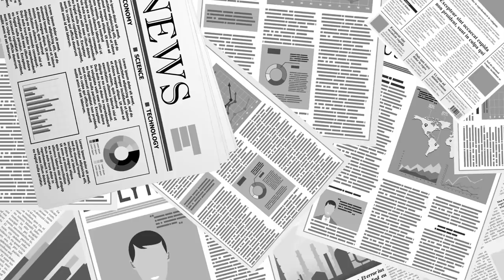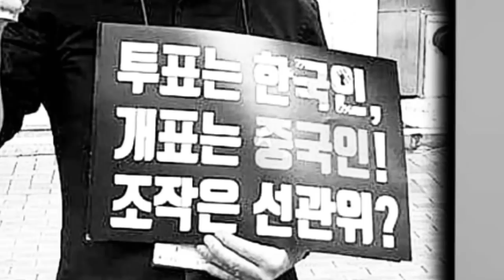“민국아 미안해!" / 자유의 새벽을 기다리는 염원을 담아 ... [광이의 Jazz & CCM]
Bitcoin : 3MTW849AkP2ftLeSK2teZHMmzLu7Z83s9U